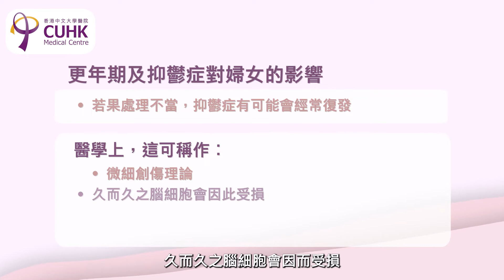快樂過渡更年期 (2) (中大醫院精神科專科醫生林煒醫生及中大醫院公共衛生醫學專科醫生蔡曉陽醫生)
快樂過渡更年期 (2)
(中大醫院精神科專科醫生林煒醫生及中大醫院公共衛生醫學專科醫生蔡曉陽醫生)

女性在更年期要面對生理和心理上的變化及其所帶來的問題，焦慮症及抑鬱症便是其中很常見的困擾。若處理不當，有機會經常復發。

本集《快樂過渡更年期》請來中大醫院精神科專科醫生林煒醫生及中大醫院公共衛生醫學專科醫生蔡曉陽醫生，講解更年期導致的情緒問題及其治療方法，以及如何積極正面迎接更年期。

下集林醫生和蔡醫生將會分享如何以正向人生觀應對更年期，請密切留意！